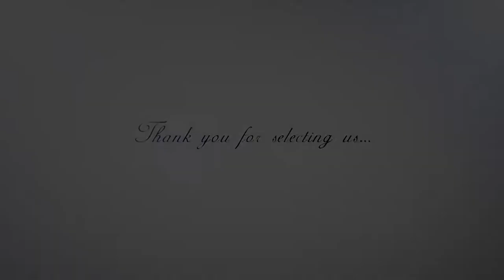Dasma Shqiptare ( Nehari & Valentina ) Nikon Production